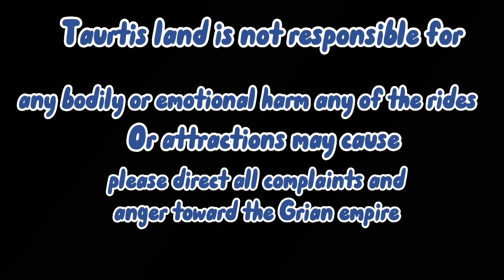Channel Anniversary Special!!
[She/Her] [They/Them] [He/Him]

~~~Fandom~~~
3rd life
Limited life
Evo smp
Summer Camp

~~~Characters used~~~
Inthelittlewood
Solidarity
Taurtis
NettyPlays
Systemzee
Minimuka
Watcher
Rendog
Grian

~~~Ships Implied~~~
None
~~~Au’s implied~~~
None
~~~Socials~~~
(Dont really post on that anymore but you're welcome to check out some old videos)